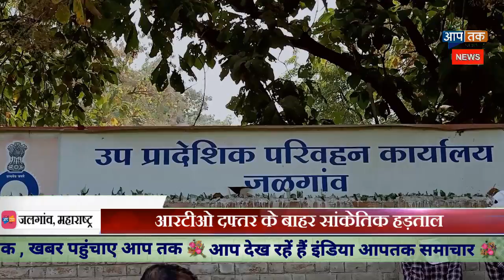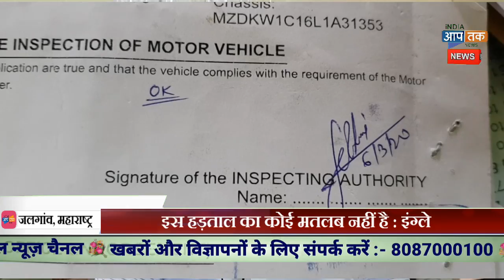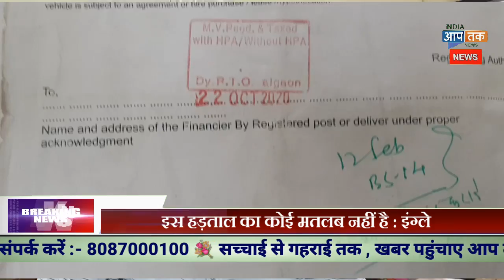आरटीओ दफ्तर के बाहर सांकेतिक हड़ताल,क्या निजी कारणों से हो रही है ये हड़ताल